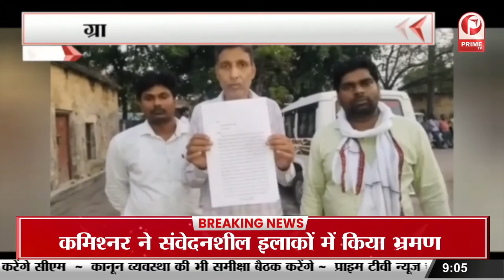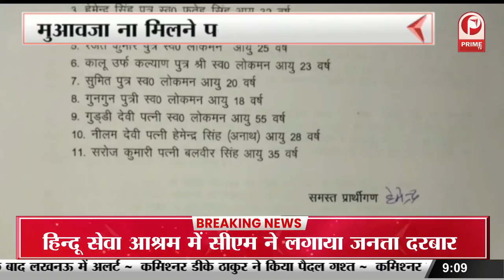दिल्ली हिंसा को लेकर यूपी में अलर्ट, बॉर्डर से सटे इलाकों में पुलिस सतर्क || Prime Tv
दिल्ली हिंसा को लेकर यूपी में भी अलर्ट, बॉर्डर से सटे इलाकों में पुलिस सतर्क || Prime Tv